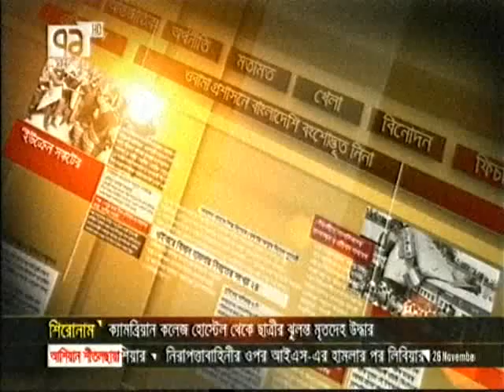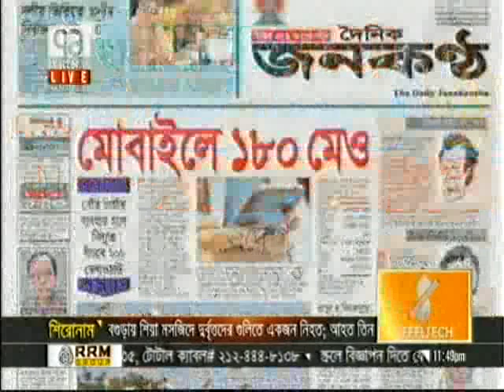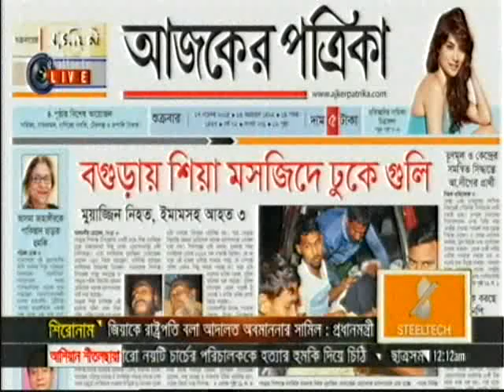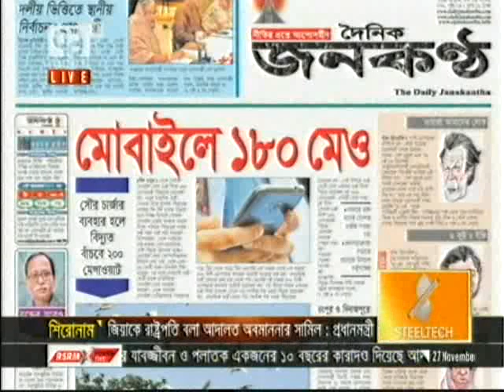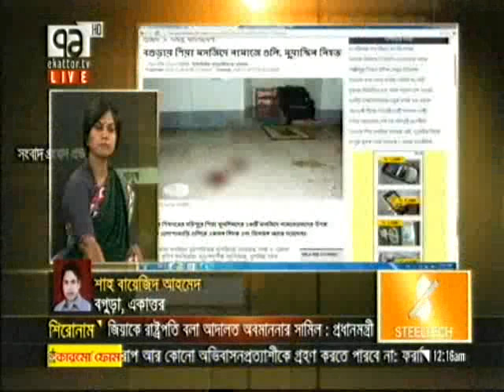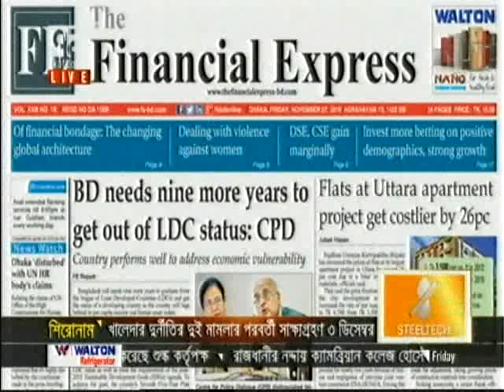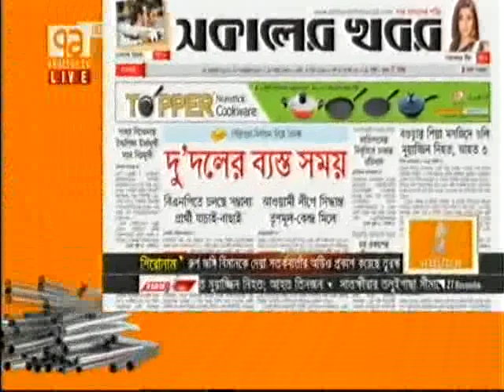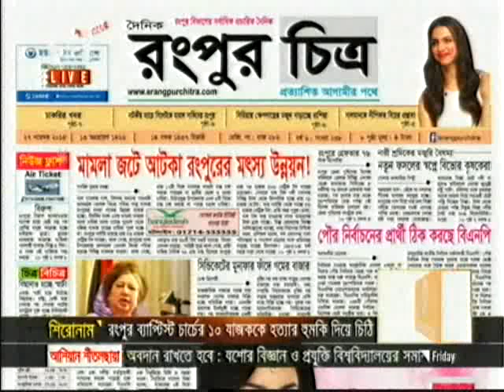Bangla Talk Show: একাত্তর জার্নাল, 27 November, 2015, 71 Television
today English bangla news 27 November 2015
Bangla news today 27 November 2015
Bangla TV news 27 November 2015
27 November 2015 TV news 27 November 2015
bengali TV news 27 November 2015
bangla morning news 27 November 2015
bangla night news 27 November 2015
Bangla today news 27 November 2015
27 November 2015 today news 27 November 2015
bangla today 27 November 2015
27 November 2015 news today 27 November 2015
Bangla TV News 27 November 2015 Bangladesh TV News 27 November 2015
Today Sports News 27 November 2015
Today Share Bazar News 27 November 2015
Bank News 27 November 2015 Business News
Sports News 27 November 2015

bangla late night news 27 November 2015
bangla talkshow 27 November 2015
27 November 2015 talkshow 27 November 2015
27 November 2015 today news 27 November 2015
27 November 2015 live bangla news April 2015
today bangla news 27 November 2015
bangla News April 2015
Bangla TV News Live 27 November 2015

Friday Bangla news 24/12/2015
Bangla news
Bangla news 27 November 2015
Bangla news live 27 November 2015
Banglabangla news channel live BD
Bangla news live tv 27 November 2015
Bangla news today live 2015 new
Bangla news channel 27 November 2015
Bangla tv ajker top news 27 November 2015
tv Bangla sokaler khobor 27 November 2015
Bangla tv dupurer khobor 27 November 2015
Best Bangla bikaler khobor 27 November 2015
Top sondar khobor TV 27 November 2015
Hot Bangla tv rater khobor 27 November 2015
Bangla TV news today- 27 November 2015
Bangla News.com 27 November 2015
Bangla today hit news 27 November 2015
27 November 2015 today news 27 November 2015

More Related:
bangla news,
bangladesh news,
bangla khobor,
bangla tv,
bangladesh tv,
news bangladesh,
bangla tv live,
bañgla.news,